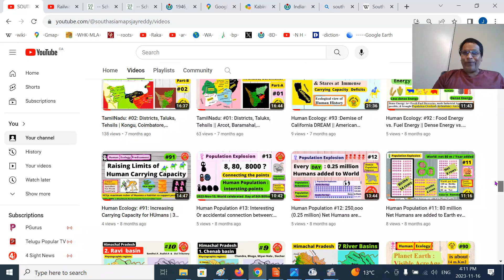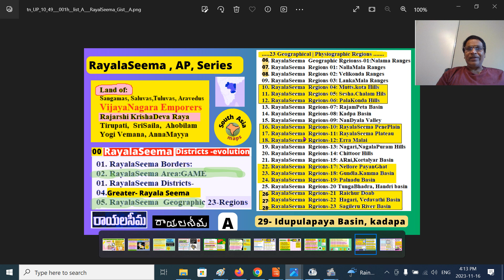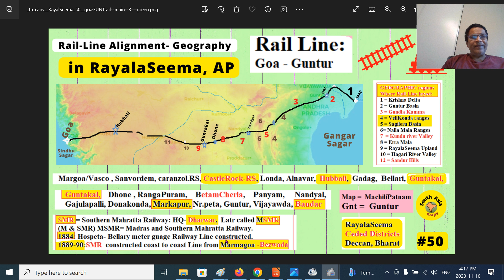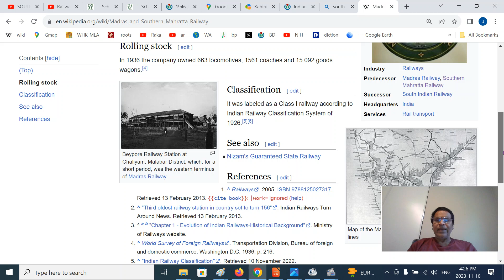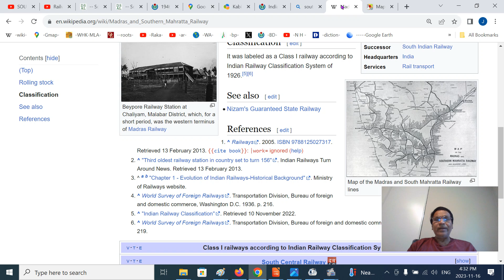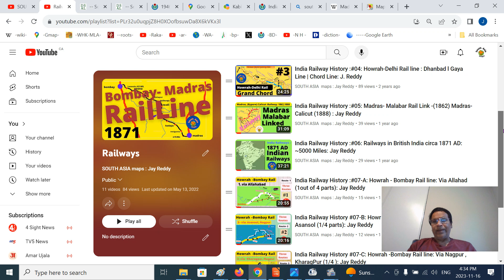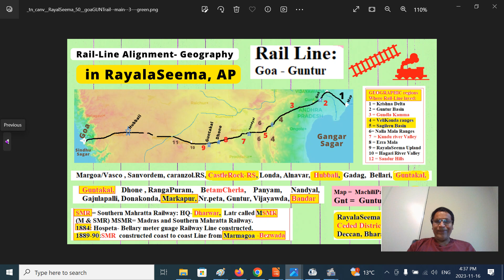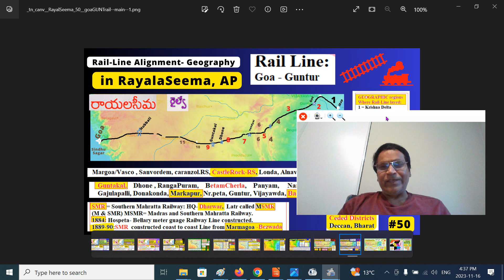RayalaSeema, AP :#50: GOA-Guntur Rail Aligment in RayalaSeema | Andhra Pradesh | TN :Jay REddy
RAIL ALignment-  GOA-Guntur  Rail: Indian Railways
RayalaSeema Geography , Andhra Pradesh Geography
RayalaSeema Charitra, RayalaSeema History, RayalaSeema Heritage